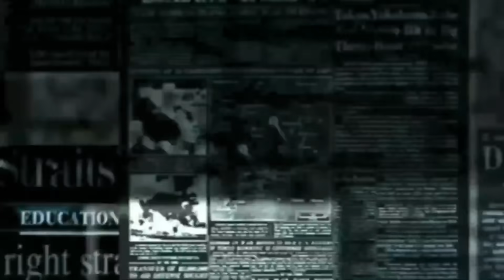IPL 2021 | CSK vs RR Highlights | Shivam Dube played fantastic innings